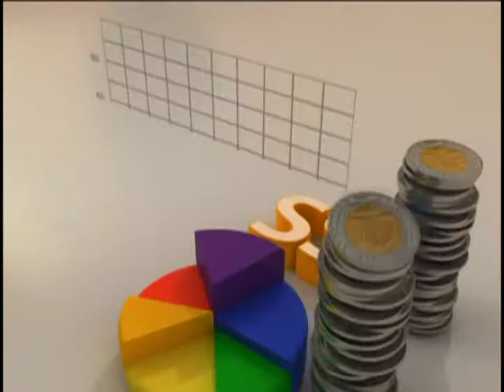Bottle Attack: I’m Disappointed In Shatta’s Team For Not Condemning Abuse - AM Showbiz (23-10-19)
I’m disappointed in Shatta’s team for not condemning abuse - Kwaw Kese